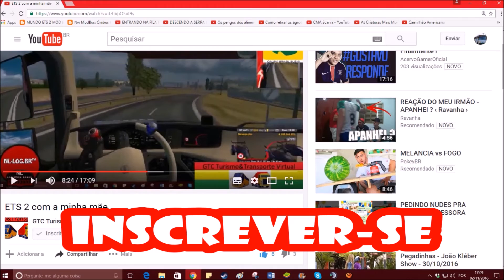Blood Strike ruin de Sniper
▬▬▬▬▬▬▬▬▬▬★ஜ۩۞۩ஜ★▬▬▬▬▬▬▬▬▬▬
▓▓▓▒▒▒░░░ Ł€ƗΔ Δ Đ€ŞĆŘƗÇÃØ ĐØ VƗĐ€Ø ░░░▒▒▒▓▓▓
▬▬▬▬▬▬▬▬▬▬★ஜ۩۞۩ஜ★▬▬▬▬▬▬▬▬▬▬
Os links!
Canais de parceiros!